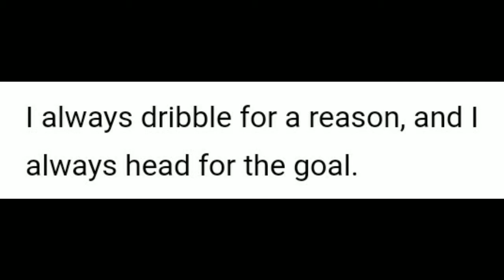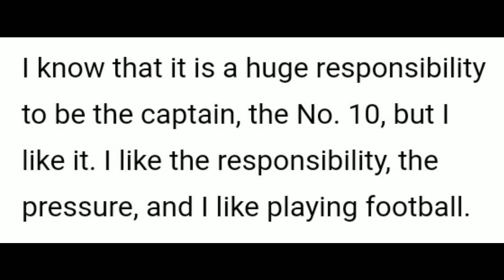Neymar knows/Speech/Quotes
Neymar da Silva Santos Júnior (born 5 February 1992), known as Neymar, is a Brazilian professional footballer who plays as a winger for Ligue 1 club Paris Saint-Germain and the Brazil national team. He is considered a versatile player, being able to play as either a central striker, second striker, winger or occasionally as an attacking midfielder. A prolific goalscorer and renowned playmaker, he is regarded as one of the best players in the world. Neymar has scored at least 100 goals for three different clubs, making him one of three players to achieve this.

Neymar came into prominence at Santos, where he made his professional debut aged 17. He helped the club win two successive Campeonato Paulista championships, a Copa do Brasil, and the 2011 Copa Libertadores; the latter being Santos' first since 1963. Neymar was twice named the South American Footballer of the Year, in 2011 and 2012, and soon relocated to Europe to join Barcelona. As part of Barcelona's attacking trio with Lionel Messi and Luis Suárez, dubbed MSN, he won the continental treble of La Liga, the Copa del Rey, and the UEFA Champions League. He then attained a domestic double in the 2015–16 season. Motivated to be a talisman at club level, Neymar transferred to PSG in 2017 in a move worth €222 million, making him the most expensive player ever. In France, he won four league titles, among other honours, and was voted Ligue 1 Player of the Year in his debut season. Notably, he helped PSG attain a domestic quadruple in the 2019–20 season, and led the club to its first ever Champions League Final.

With 74 goals in 119 matches for Brazil since debuting at age 18, Neymar is the second highest goalscorer for his national team, trailing Pelé. At his youth stage for Brazil, he was a key player in the victory at the 2011 South American Youth Championship, where he finished as leading goalscorer, and also attained a silver medal in men's football at the 2012 Summer Olympics. The following year, he won the 2013 FIFA Confederations Cup, winning the Golden Ball. His participation in the 2014 FIFA World Cup and 2015 Copa América was cut short by injury and a suspension, respectively, before captaining Brazil to their first Olympic gold medal in men's football at the 2016 Summer Olympics. Having renounced the captaincy, he featured at the 2018 World Cup, and after missing the 2019 Copa América through injury, helped Brazil to a runner-up finish at the 2021 tournament.

Neymar finished third for the FIFA Ballon d'Or in 2015 and 2017, has been awarded the FIFA Puskás Award, has been named in the FIFA FIFPro World11 twice, the UEFA Team of the Year twice, and the UEFA Champions League Squad of the Season three times. Off the pitch, he ranks among the world's most prominent sportsmen. SportsPro named him the most marketable athlete in the world in 2012 and 2013, and ESPN cited him as the world's fourth-most famous athlete in 2016. In 2017, Time included him in its annual list of the 100 most influential people in the world. In 2018, France Football ranked Neymar the world's third highest-paid footballer. The following year, Forbes ranked him the world's third highest-paid athlete, dropping a spot to fourth in 2020

Neymar da Silva Santos Júnior was born in Mogi das Cruzes, São Paulo, to Neymar Santos Sr. and Nadine da Silva. He inherited his name from his father, who is a former footballer and became his son's advisor as Neymar's talents began to grow. Neymar comments on his father's role: "My father has been by my side since I was little. He takes care of things, my finances and my family." Growing up, Neymar combined his love of futsal with street football. Neymar said that futsal had a massive influence on him growing up, helping him develop his technique, speed of thought and ability to perform moves in tight spaces.

In 2003, Neymar moved with his family to São Vicente, where he began playing for youth side Portuguesa Santista. Then, later in 2003, they moved to Santos, where Neymar joined Santos. With the success of his youth career and added income, the family bought their first property, a house next to Vila Belmiro, Santos' home stadium. Their quality of family life improved, as at age 15, Neymar was earning 10,000 reais per month and at 16, 125,000 reais per month.

Neymar began playing football at an early age and he was soon spotted by Santos who offered him a contract in 2003, where he was inducted into their youth academy, which has, in the past, produced Brazilian internationals like Coutinho, Clodoaldo, Diego, Elano and Alex. He also joined the likes of Pepe, Pelé and Robinho in starting out his career at the club, nicknamed Peixe. While in the youth academy, Neymar met Paulo Henrique Ganso, becoming good friends in the process. Aged 14, Neymar travelled to Spain for try outs with the Real Madrid youth team, at the time when Real had stars like Ronaldo, Zinedine Zidane, David Beckham, Roberto Carlos and Robinho.